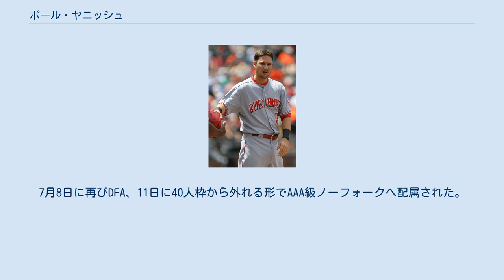ポール・ヤニッシュ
ポール・ライアン・ヤニッシュ（Paul Ryan Janish, 1982年10月12日 - ）は、アメリカ合衆国テキサス州ヒューストン出身の元プロ野球選手（内野手）。
右投右打。
 サイプレス・クリーク高等学校を卒業し、ライス大学に進学した。
2003年にはカレッジ・ワールドシリーズ制覇を経験している。
7月に開催されたサントドミンゴパンアメリカン競技大会の野球アメリカ合衆国代表に選出された。
 レッズ時代(2011年) 2004年のMLBドラフト5巡目（全体138位）でシンシナティ・レッズから指名され、6月16日に契約。
 2008年5月14日のフロリダ・マーリンズ戦でメジャーデビューを果たした。
 2009年には投手として2試合に登板した。
 2012年は開幕から傘下のAAA級ルイビル・バッツでプレーし、49試合に出場して打率.237・4本塁打・11打点の成績を残した。
 2012年7月14日にトッド・レドモンドとのトレードで、アトランタ・ブレーブスへ移籍。
 2013年は傘下のAAA級グウィネット・ブレーブスで開幕を迎え、41試合に出場。
6月23日にメジャー昇格した。
12月2日にFAとなった。
 2014年1月27日にコロラド・ロッキーズとマイナー契約を結んだ。
7月1日に自由契約となった。
 2014年7月4日にカンザスシティ・ロイヤルズとマイナー契約を結んだ。
 2014年11月20日にボルチモア・オリオールズとマイナー契約を結んだ。
 2015年8月25日にメジャー契約となり、アクティブ・ロースター入り。
最終的には、メジャーでは自己最低の14試合出場だったが、自己最高の打率.286をマークした。
守備では遊撃手を13試合、二塁手を1試合守り、どちらのポジションでも無失策だった。
12月2日にDFAとなった。
 2016年1月1日にオリオールズとマイナー契約で再契約し、同年のスプリングトレーニングに招待選手として参加することになった。
開幕は傘下のAAA級ノーフォーク・タイズで迎えたが、5月7日にメジャー契約を結んでアクティブ・ロースター入りした。
6月21日に40人枠を外れる形でAAA級ノーフォークへ配属された。
9月15日に再びメジャー契約を結んでアクティブ・ロースター入りした。
だが、この年も前年と同数の14試合出場に留まり、打撃面でも調子が上がらずに打率.194・本塁打と打点はゼロに終わった。
守備では三塁手の9試合・遊撃手の6試合いずれもで無失策・DRS0だった。
10月7日にDFAとなり、13日に40人枠から外れた。
 2017年2月25日にオリオールズとマイナー契約で再契約し、同年のスプリングトレーニングに招待選手として参加した。
開幕はAAA級ノーフォーク出迎えたが、5月21日にライアン・フラハーティの10日間故障者リストの登録に伴い、メジャー契約を結んでアクティブ・ロースター入りした。
6月6日にDFAとなり、翌7日に40人枠から外れる形でAAA級ノーフォークへ配属された。
6月19日にJ.J.ハーディの故障者リスト入りに伴い、メジャー契約を結んでアクティブ・ロースター入りした。
7月8日に再びDFA、11日に40人枠から外れる形でAAA級ノーフォークへ配属された。
8月21日に自由契約となり、引退も表明した。
 2012年終了時点で遊撃手として守備防御点(DRS)が通算 +24、UZRが通算 +19.2と守備力は高いものの、打力は貧弱である。